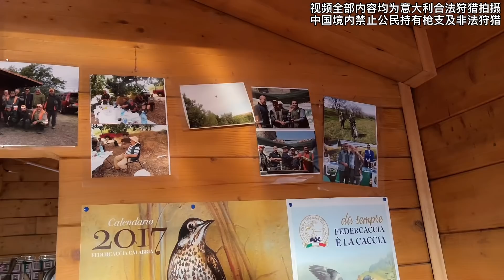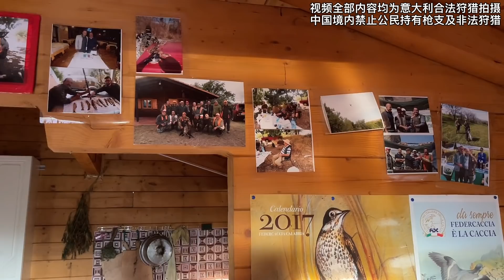意大利老丈人和中国女婿抓了四只野猪，丈人可美了，把女婿累瘫了